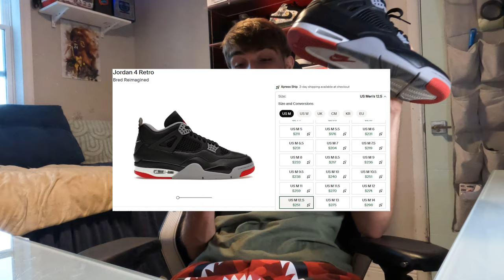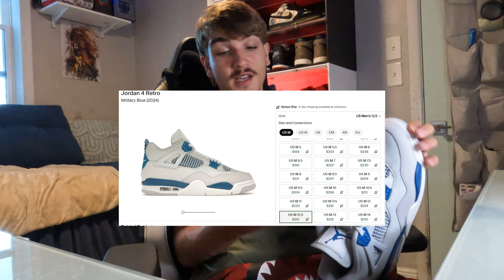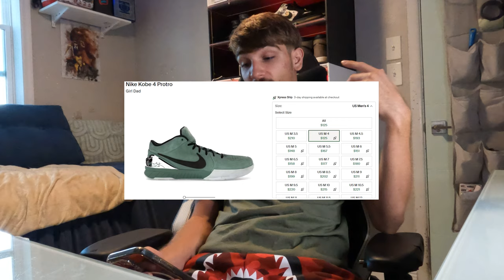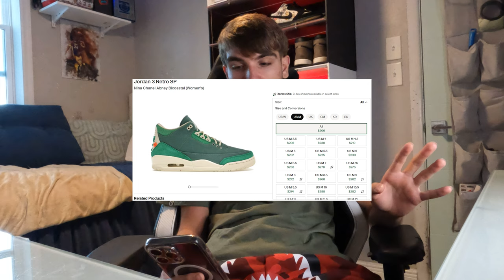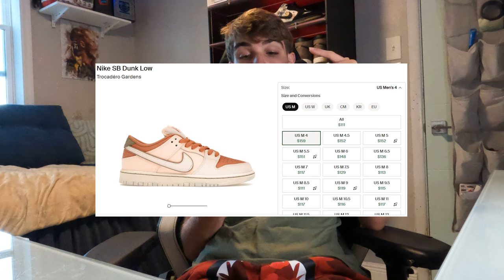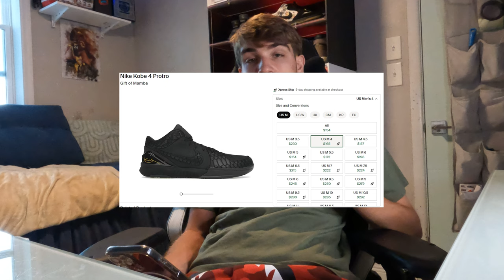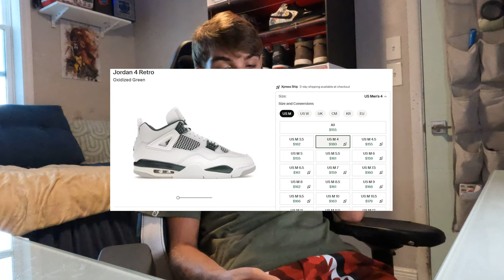Top 10 sneakers under/close to RETAIL in 2024!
YO today i wanted to make a vid talking about 10 sneakers that are currently under or close to retail that you can pick up so make sure to drop a like,sub,etc to not miss any fire vids!